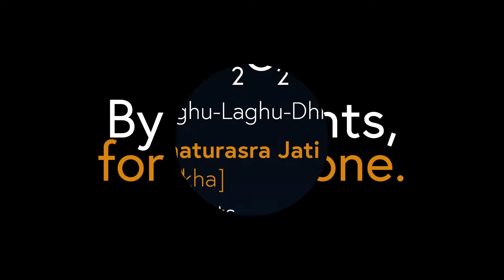Soul of Thani (in Chaturasra Jati Ata Tala) | Vijayanarayanan Sai Arunavan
Thani Avartanam is an important segment in a Carnatic concert, especially for a percussionist to display his skill in individual improvisation. Perattu, Mohra and Korvai are crucial elements in any Thani Avartanam.

Watch Vijayanarayanan Sai Arunavan, a SIFAS Mridangam student of Guru Tripunithura Sreekanth, present the konnakol and mridangam exposition of Perattu, Mohra and Korvai in Chaturasra Jati Ata Tala (also know as Lekha, which is its samskruta name).

Chaturasra Jati Ata Tala (or Lekha) falls under the parent tala, Ata and therefore, has the anga (or structure) of Laghu-Laghu-Dhruta-Dhruta. It has a total of 4 + 4 + 2 + 2 = 12 aksharas (or beats).

To learn more about the Soul of Thani project, visit our